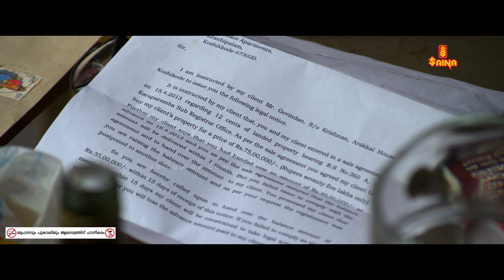കനിഹയും ടിനി ടോമും തകർത്തഭിനയിച്ച ഒരു സീൻ | Perfume Movie | Tini Tom | kaniha | Malayalam Movie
Perfume Movie | Kaniha | Tini tom | Malayalam Romance | Latest Movies |

Abhirami-Leo couple leading a very happy family life - Madhava Das, a multi-millionaire business man unexpectedly comes in between them and exploits Abhirami's adoration with his money and fame.